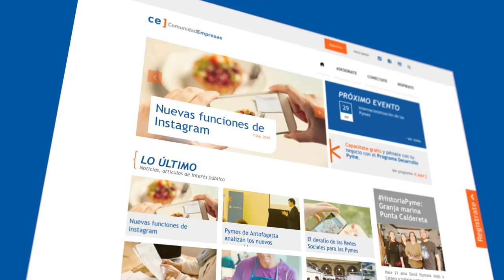Invitación Julio Figueroa - Programa Desarrollo Pyme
Regístrate en Comunidad Empresas y accede al Curso Clic sobre cómo innovar en tu negocio que expuso Julio Figueroa, en el segundo curso del Programa Desarrollo Pyme.